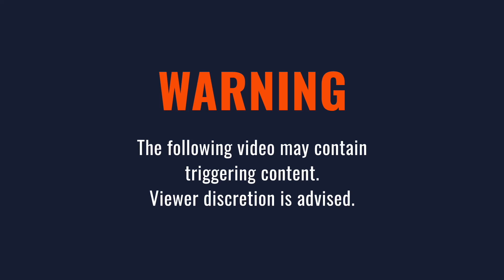Assailants shot photojournalist in broad daylight in Quezon City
Joshua Abiad, a photojournalist for Remate Online, was injured after unidentified assailants shot him while inside his vehicle in Barangay Masambong, Quezon City. Abiad is currently in the hospital.